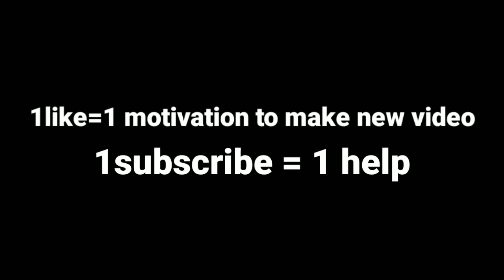CONFIGURACIÓN PERFECTA para SAMSUNG A3,A5,A6,A7,J2,J5,J7,S5,S6,S7,S9,A10,A30,A50,A70//FREEFIRE